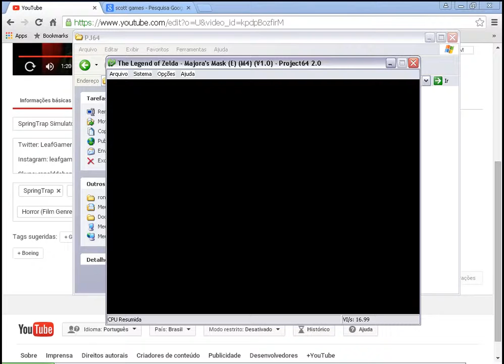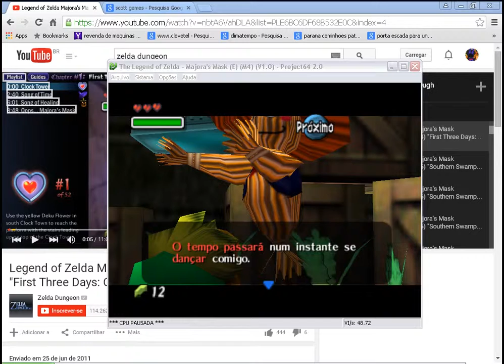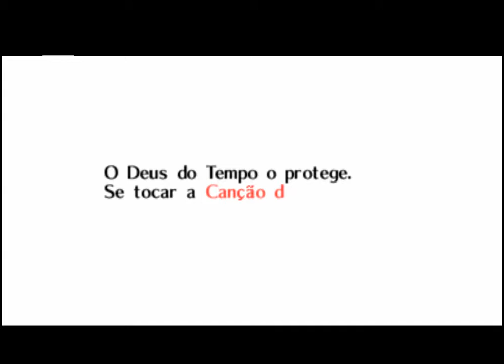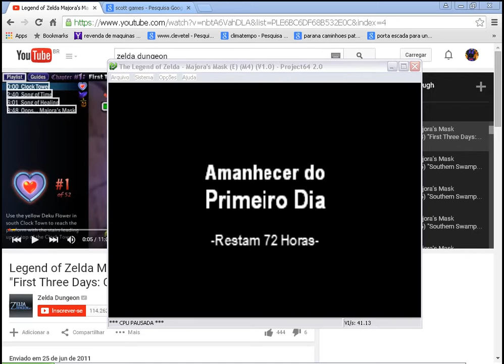Zelda Majora's Mask Parte 3: Vamos Dançar Ate O Carnaval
Nem pense em clicar aqui!!!

Skype: ronalddebona.leafgamer

Facebook: Ronald Debona (Entrem naquele com a foto do canal, porque no outro eu não vou aceitar solicitações de vcs)

Canais de parentes e amigos:
YoutubersCraft
Ratao DeTaipa
FarCry Gamer 637
Ana Laura Kehl